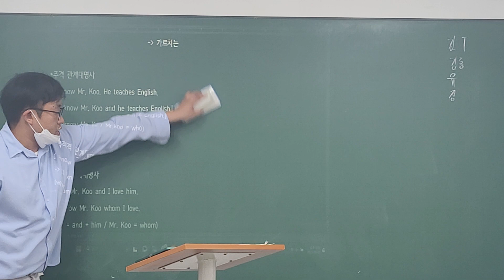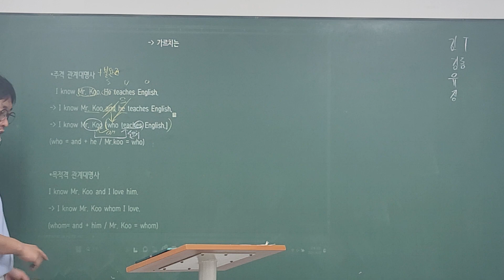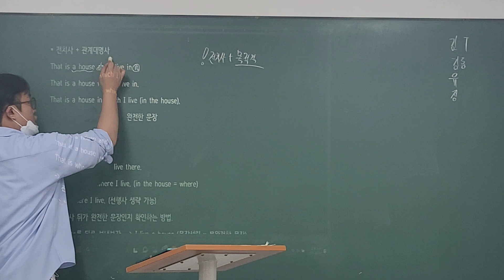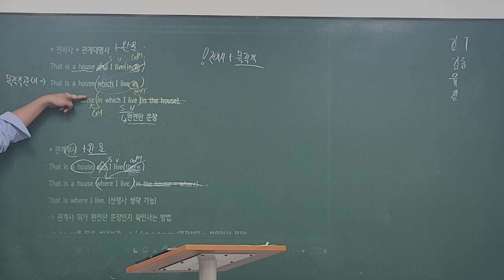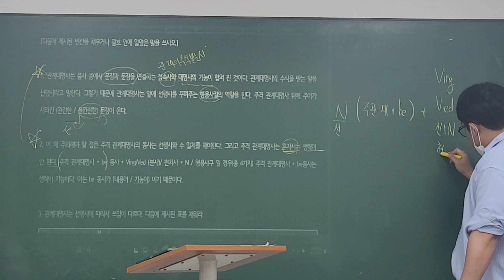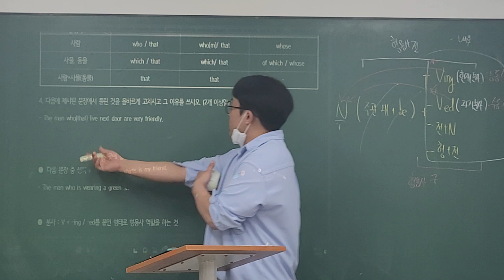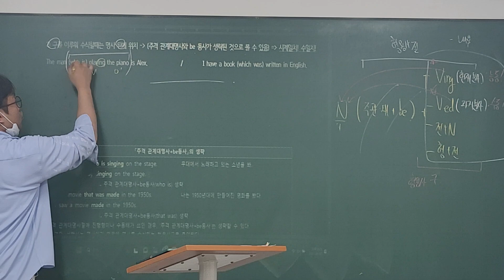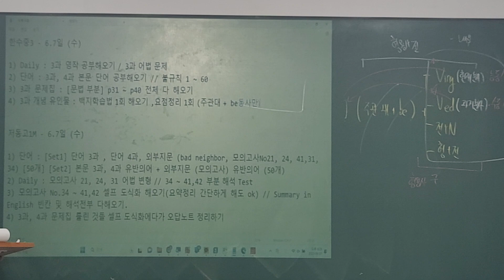23_06_07_한수중3_내신대비_시우T(1/2)